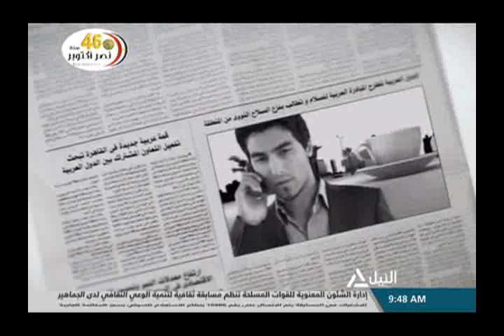هذا الصباح 28-10-2019 اليوم .. انطلاق مؤتمر "الاتصالات الراديوية" بشرم الشيخ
اليوم .. انطلاق مؤتمر "الاتصالات الراديوية" بشرم الشيخ